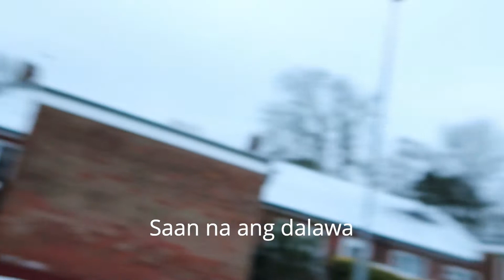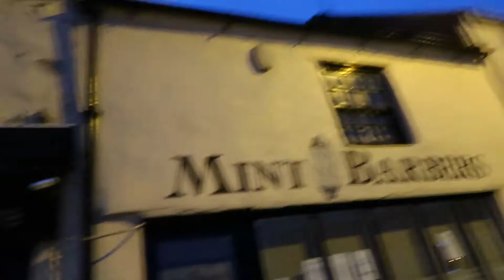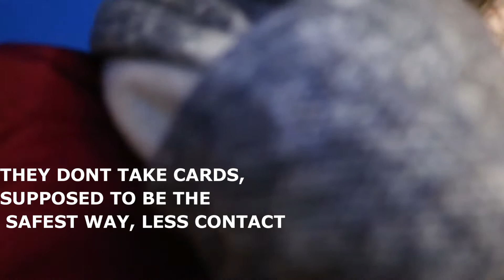ADVENTURE ON THE SNOW , NAWALA ANG GIRLS😭/PUNTA TAYO SA CONVENIENCE STORE/FILIPINA BRITISH LIFE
Filipinalifeinukgardener

Hello Guys!
Thanks for being here on our Channel!!!, You are all welcome!! If you are new! welcome to our channel and please do not forget to click like  and if you like our videos please consider subscribing and do not  forget to click the bell  button so you will get updated on our upcoming videos!
On this video I would like to share with you all a day in our life where we went out side of the 4th day of snow to enjoy and have fun , Abby wanted to make her own snowman but the snow is already icy. so please watch till the end and enjoy!

MUCH LOVE ,
FILIPINA LIFE IN UK GARDENER